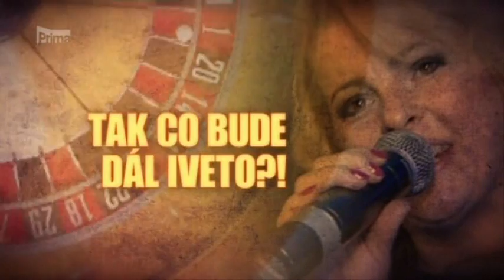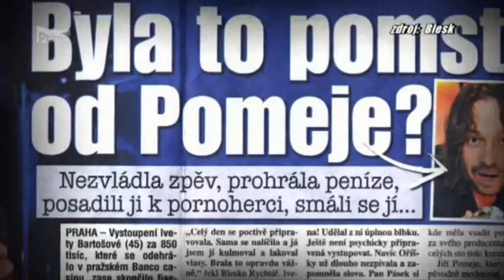Top Star Magazín: Iveta Bartošová a Pavel Pásek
Ústřižek z reportáže primáckého magazínu Top Star!